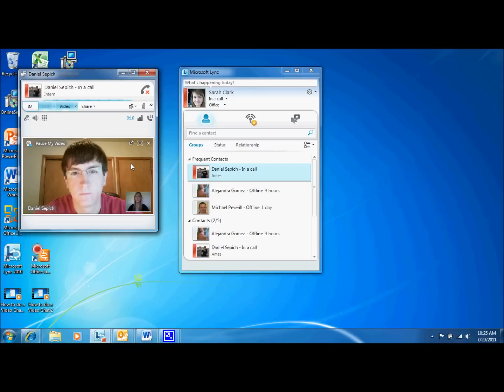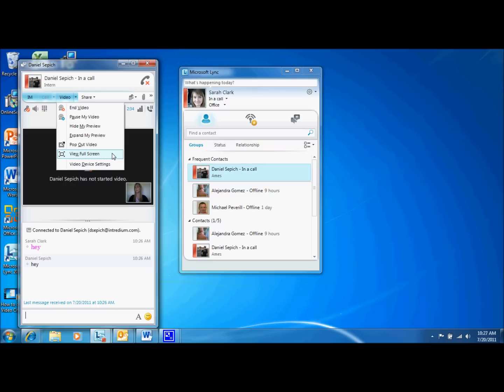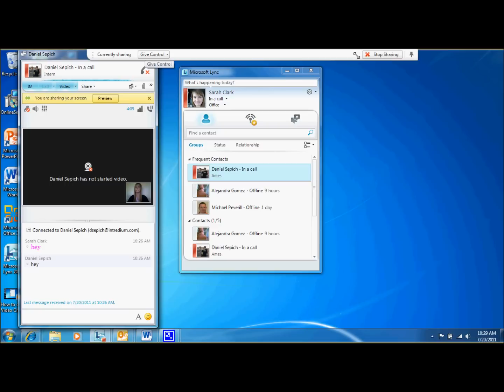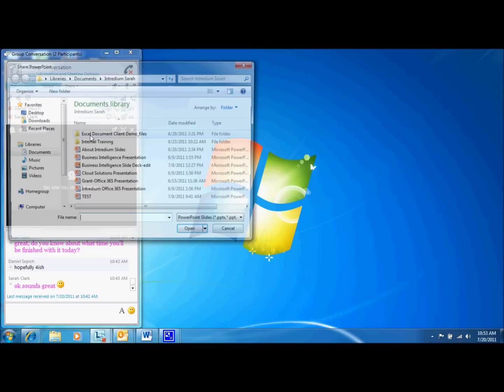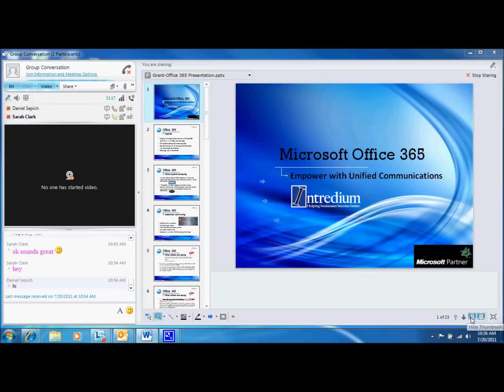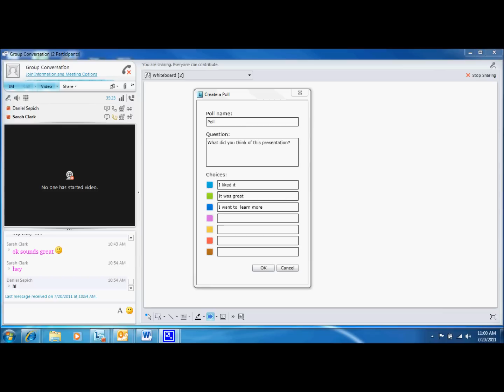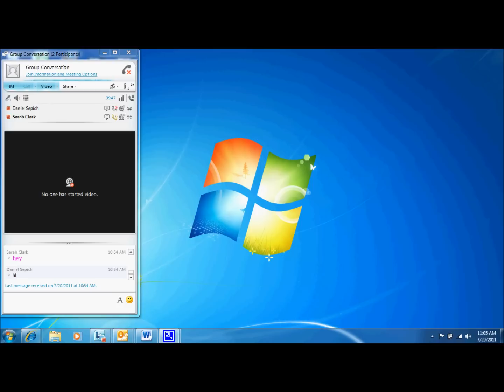How to do a Video Chat in Microsoft Lync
How to do a Video Chat in Microsoft Lync 2010 and the features